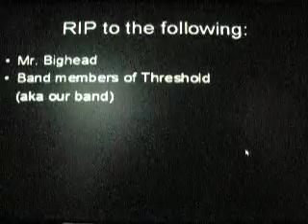The klaymation. Of death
my friend and i made a klaymation!!!
the song is called 'monsters' by
Matchbook romance